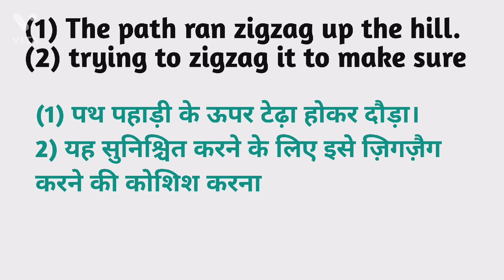ZigZag meaning in hindi | ZigZag Ka Kya Matlab hota hai | Daily use English words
Nmskar Dosto Aaj is Video me Maine Aapko  ZigZag meaning matlab kya hota hai bataenge.

Word meaning,
Daily life English words,
English Vocabulary,